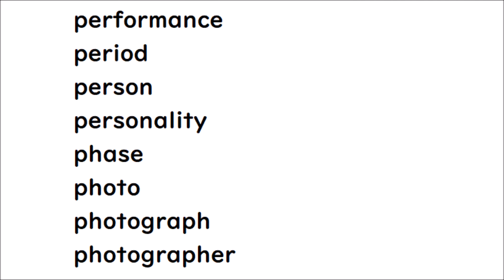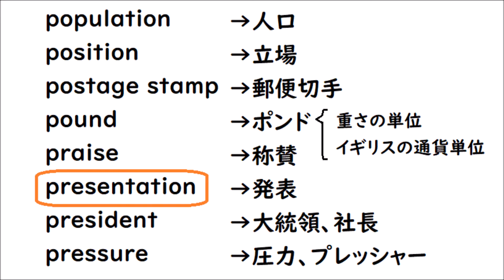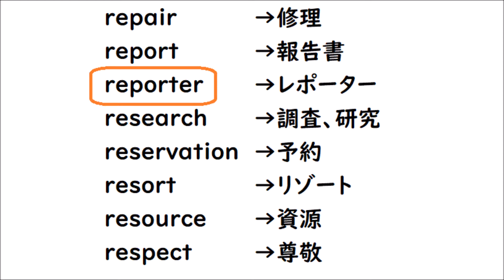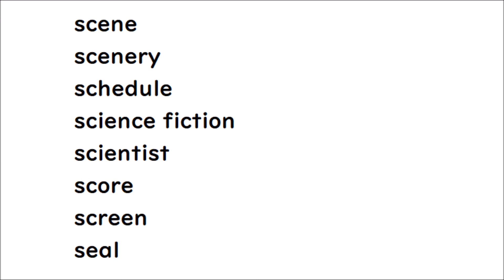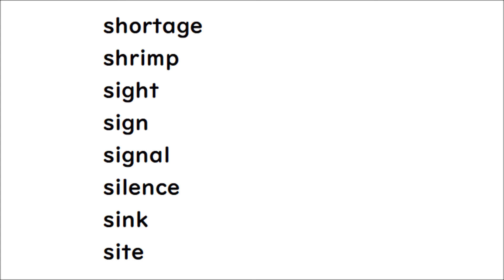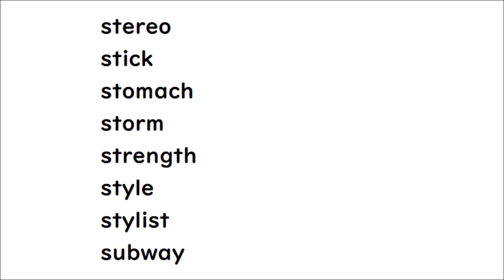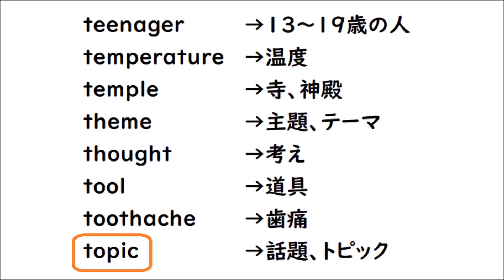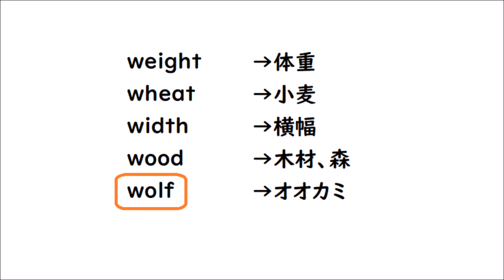英単６１ 英検準2級レベルの名詞ラスト２２１語 ～ performance から wolf まで～ 〈意味と発音を覚えよう☺〉【小学生・中学生・高校生・受験生向け】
英検準2級レベルの名詞をこれまで４００ご紹介してきました。今回は残りの２２１語を紹介します☺大変だけどテストのために頑張ってください。